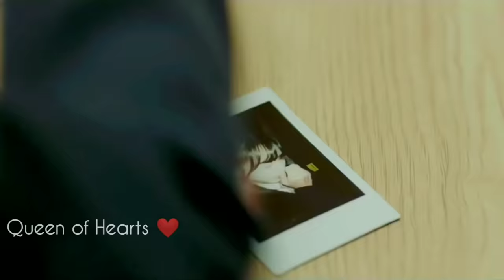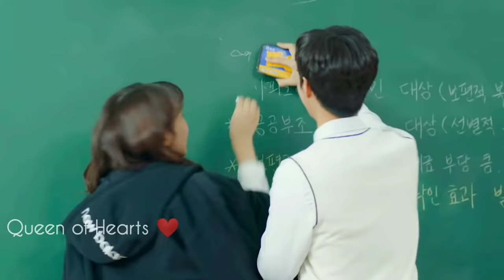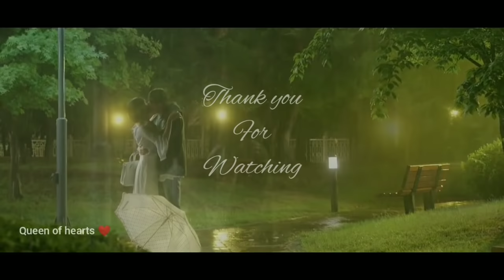New drama mix hindi song 2021❤korean hindi mix [MV]❤ kdrama MV 💕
Hello this is queen of hearts, i hope you guys like this video. if not please ignore or dislike.

Drama - Real ending